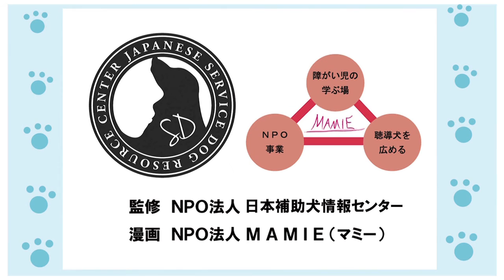補助犬マンガ劇場 第32回 「ワンツーベルトの紹介」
2015年度に「目で聴くテレビ」で放映されたパラパラ漫画です。